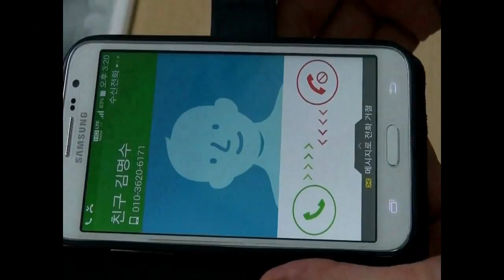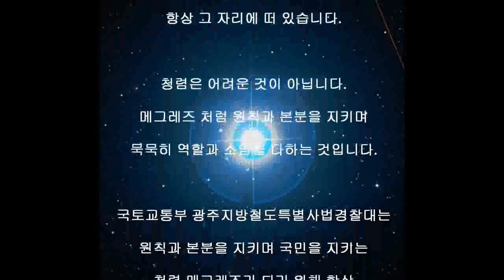[광주지방철도경찰대 청렴UCC] 청렴 메그레즈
ㅇ 광주지방철도경찰대 수사과장은 어느날 고향 죽마고우 절친의 조카 성추행 관련 사건무마 청탁전화를 받고 신의와 원칙의 갈림길에서 잠시 갈등 하는데...

ㅇ 광주지방철도경찰대 운영지원과장님과 직원이 직접 출연